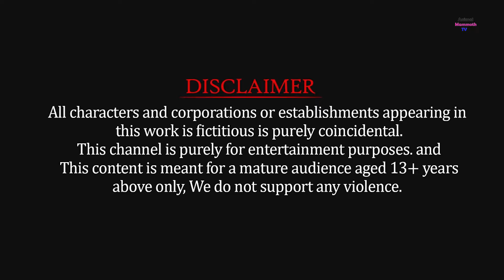Prehistoric Mammals vs Lava Mammals Animal Epic Battle Animal Revolt Battle Simulator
Prehistoric Animals Epic Battle Real Life Animals vs Red Lava Mammals Animal Revolt Battle Simulator

All Characters and Corporations or Establishments Appearing in this Work fictitious is Purely Coincidental.
This Channel is for Entertainment Purely,and this Content is meant for Mature Audience Aged 13+ Years above only.
We are Adding some Moral and Values to the Content.
We do not support any violence

"THE VIDEO IS CREATED USING MY OWN KNOWLEDGE TO ENTERTAIN THE AUDIENCE IN EVERY POSSIBLE WAY."

Software used in making this video : iClone v7.9
Software used for Sound Effects :  Adobe Premiere Pro CC 2017
Software used for Thumbnail : Adobe Photoshop CC 2017
This Channel Belongs to Sunshine Animation Studio .
Created & Animated by Sunshine Animation Studio Team .